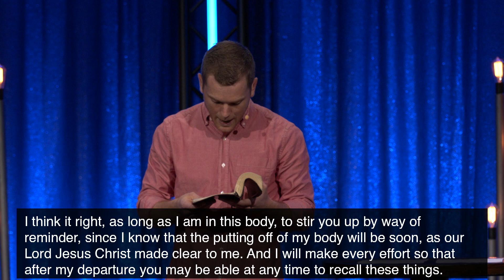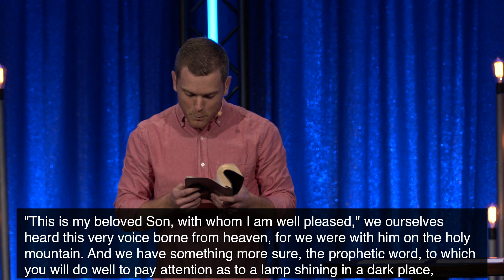Learning to Discern the Truth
Discerning Truth
2 Peter 1:1-21
Kade Pierce